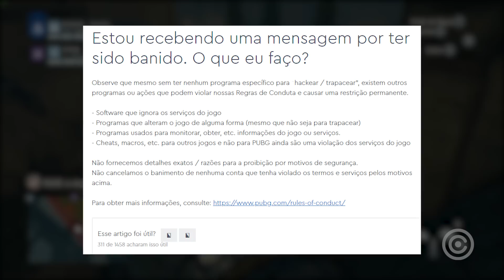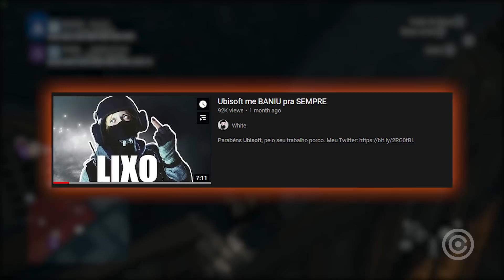Lion e White foram BANIDOS para SEMPRE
Entenda os recentes banimentos que Lion e White levaram.